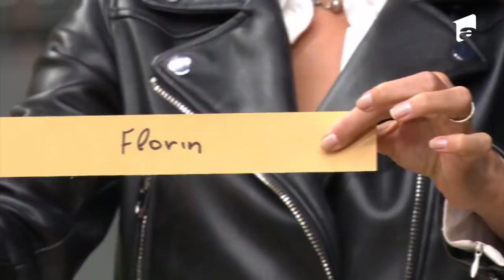Vlad Tănasie a cerut să fie eliminat! Care a fost reacția chefilor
În episodul 12 al emisiunii Chefi fără limite, din 16 martie 2022, la scurt timp după ce s-a decis că Daniela Tănase este eliminată de la Chefi fără limite, un concurent din echipa albastră i-a uluit pe toți cei prezenți. ”Prietenul meu cel mai bun are nuntă acuma și eu nu m-am așteptat efectiv să ajung atât de departe și am fost sigur că o să ajung la nuntă. Pentru mine, banii nu sunt mai importanți decât un om și el nu mă va ierta niciodată”, a explicat Vlad Tănasie (Sushi) atunci când a cerut să fie eliminat.